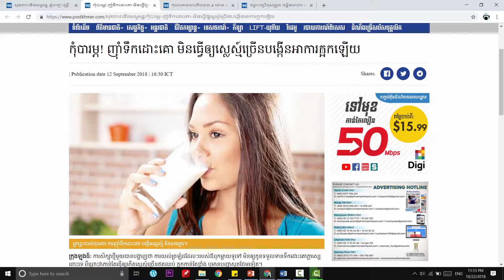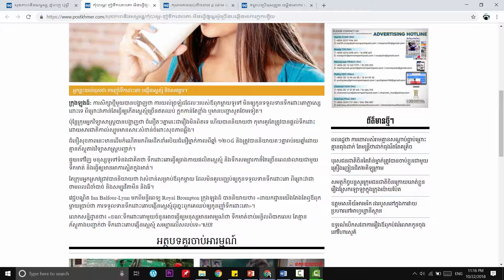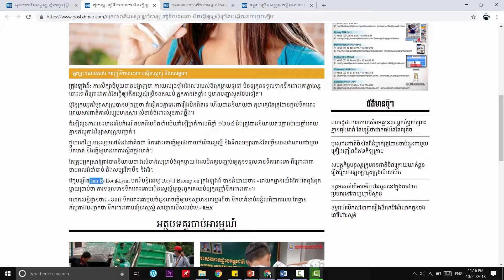អការៈក្អកស្លេស្ន៍បណ្តាលមកពីញ៉ាំទឹកដោះគោ?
សូមជួយចុចlike ដើម្បីជាការលើកទឹកចិត្តសំរាប់ពួកយើងបង្កើតវិដីអូថ្មីៗបន្តទៀត!
សូមអរគុណ